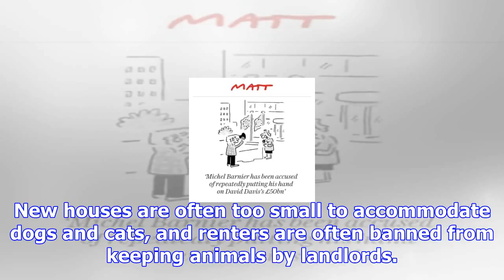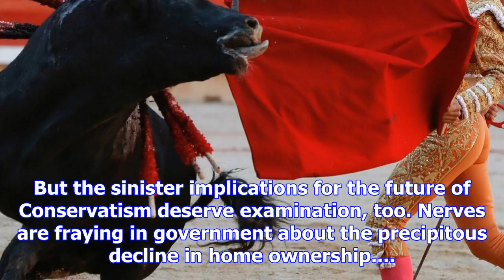One dog at a time, expensive housing is tearing the heart out of conservative britain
Unaffordable housing has claimed two more victims: the bachelor pad and pets. Shockingly, a third of...